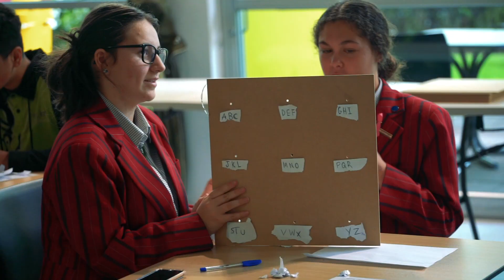Engineering Young Māori Minds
Earlier this week a group of Christchurch's rangitahi came together to experience the Puhoro Academy at Ara, learning traditional Māori stories in the form of STEM challenges!